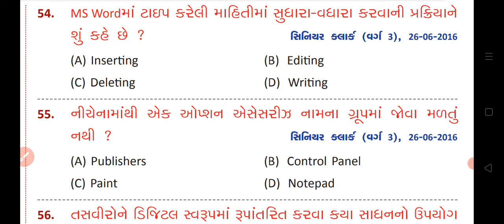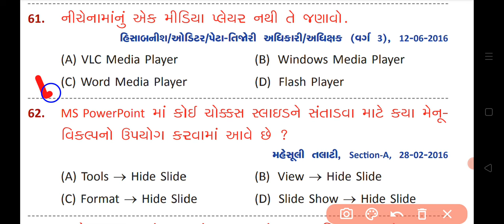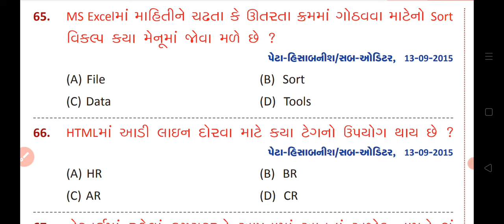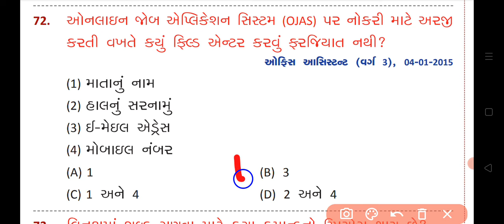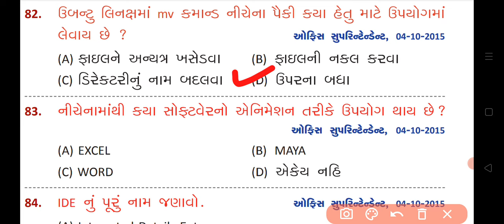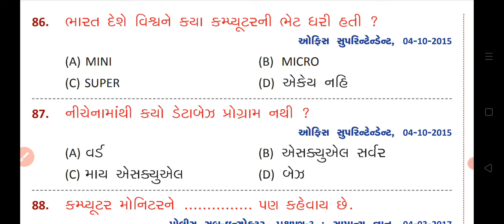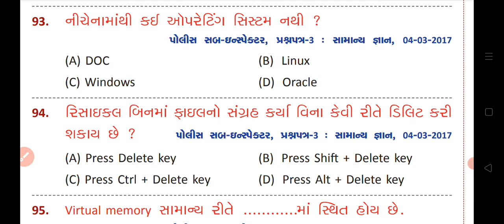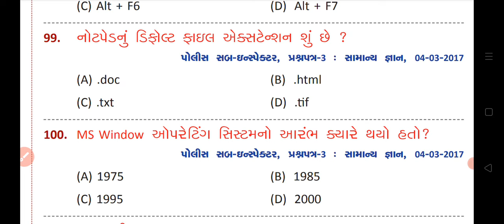GSRTC Helper Computer MCQ /GSRTC હેલ્પર માટે ઉપયોગી કમ્પ્યુટર MCQ /GSRTC Helper.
GSRTC Helper Computer MCQ
GSRTC Computer MCQ
GSRTC Computer MCQ
GSRTC Helper કમ્પ્યુટર MCQ